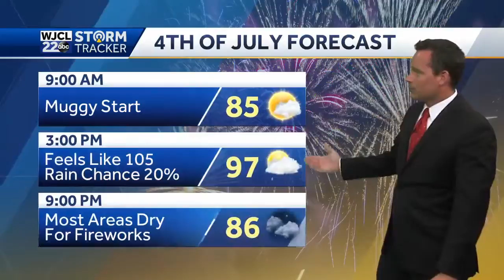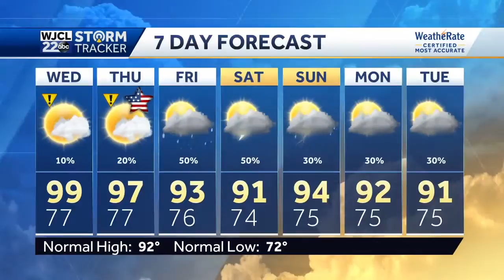Temperatures soar with record highs possible